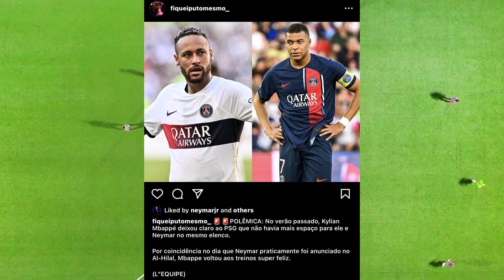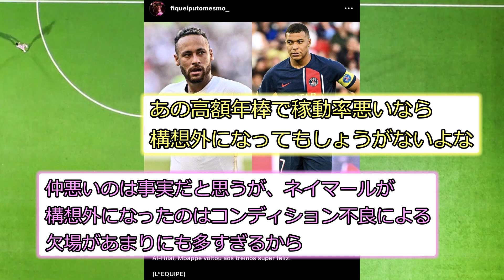ネイマールさん、 サウジ移籍の”黒幕”エムバペ説に「いいね」をつけてしまうwww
今回は記事・ついーと反応になります
海外ツイートの翻訳（翻訳ツール→DeepL）